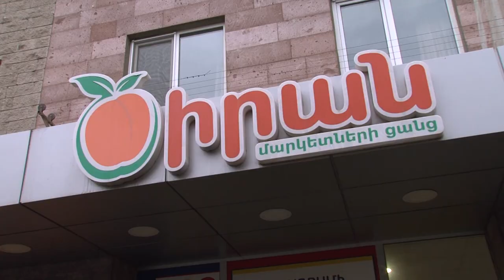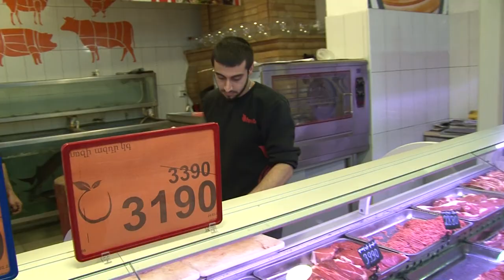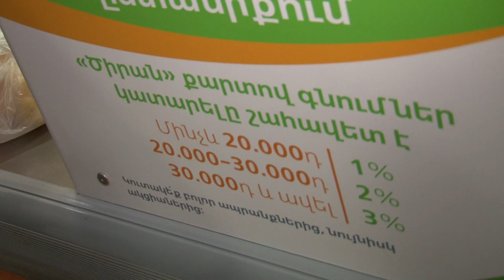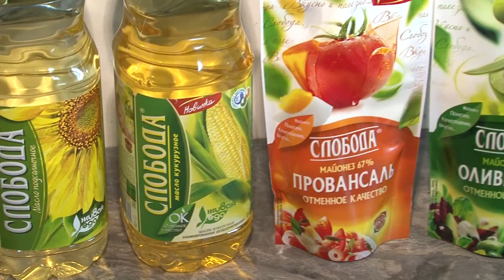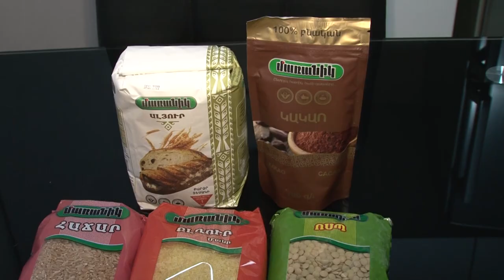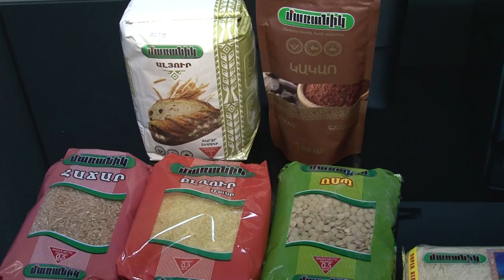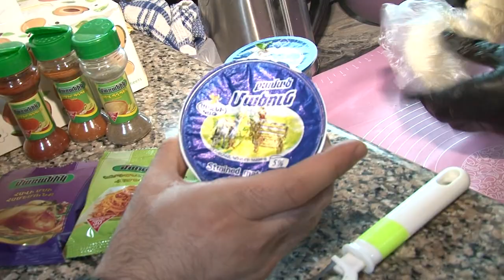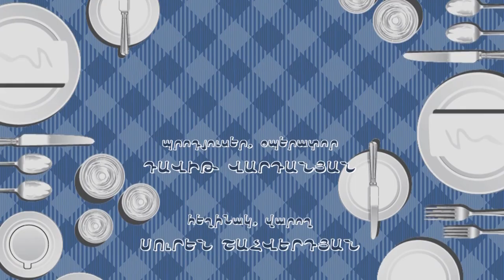Layana Tevosyan, Roland Poghosyan, Лаяна Тевосян, Роланд Погосян, Լայանա Թևոսյան, Ռոլանդ Պողոսյան